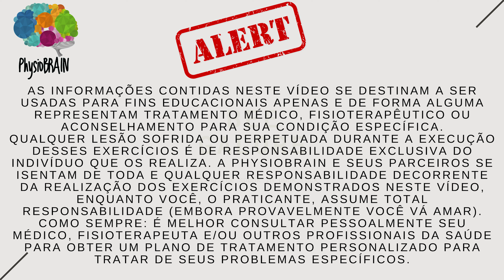Exercícios simples para aliviar dores nos ombros e pescoço - FAÇA EM CASA